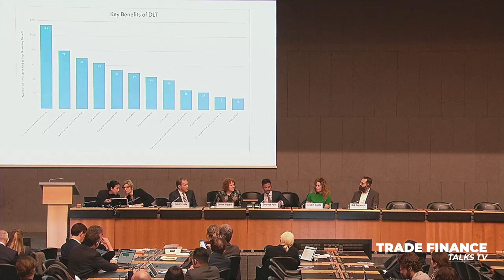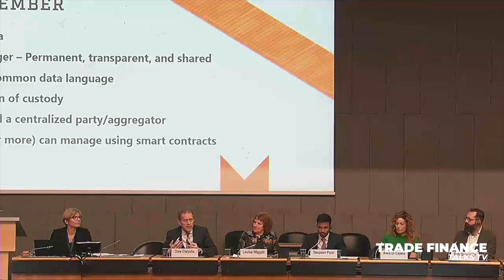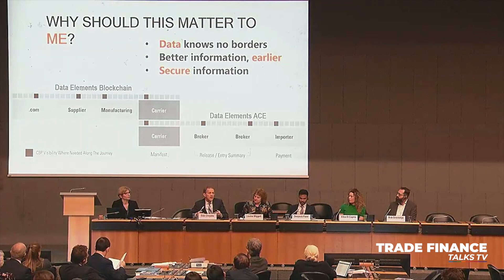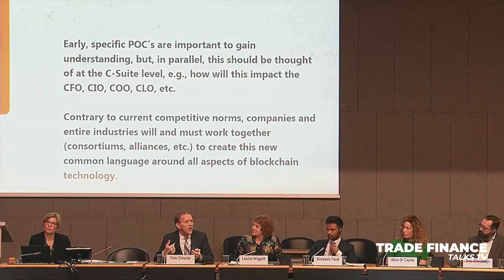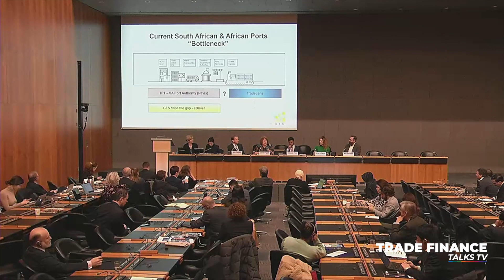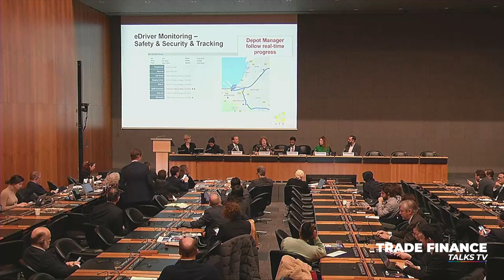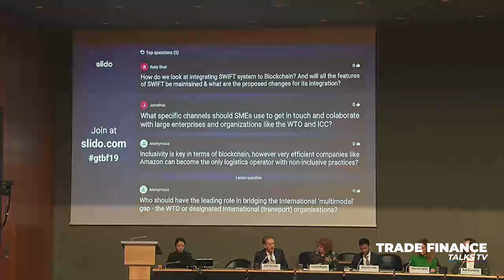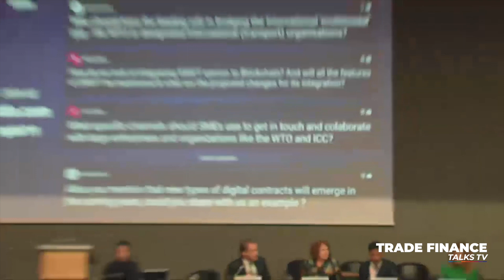Global Trade & Blockchain Conference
A summary video of the keynote speech from Emmanuelle Ganne, @WTO , @ICCWBO1919  and @Tradefinanceglobal , including the panel session with Alisa DiCaprio, Dale Christie, Bob Gravestijn and Louise Wiggett.